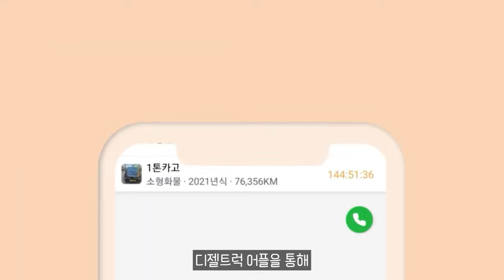자율주행 택시 강남 달린다 '레벨4' 기술 고도화 박차